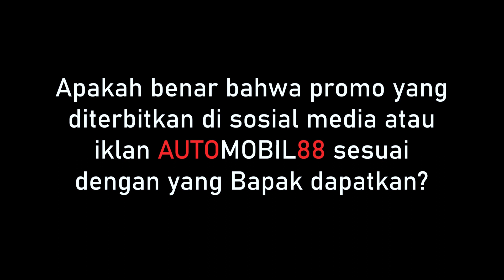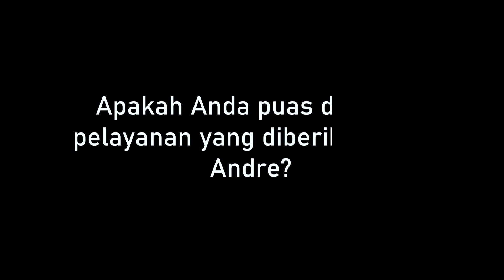TESTIMONIAL | PAK RIDHO | KEPUASAN KONSUMEN | AUTO88GROUP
"𝐒𝐚𝐲𝐚 𝐬𝐮𝐤𝐚 𝐝𝐞𝐧𝐠𝐚𝐧 𝐩𝐞𝐥𝐚𝐲𝐚𝐧𝐚𝐧 𝐦𝐚𝐫𝐤𝐞𝐭𝐢𝐧𝐠𝐧𝐲𝐚 𝐲𝐚𝐧𝐠 𝐂𝐞𝐩𝐚𝐭 𝐝𝐚𝐧 𝐅𝐚𝐬𝐭 𝐑𝐞𝐬𝐩𝐨𝐧"
 kesan dari Sobat kita Pak Ridho setelah membeli Unit kesayangannya di showroom kami.

Auto88group selalu memberikan penawaran terbaik kepada Konsumen dengan *Gratis Voucher Jasa Service Hingga 2 Tahun dan Jangan lupa juga kami memiliki Promo DP & Angsuran termurah di setiap bulannya, Pantengin terus dan Jangan sampai ketinggalan Promonya ya sobat.